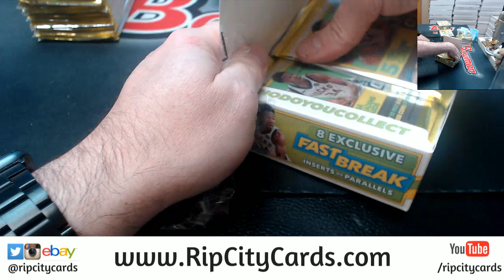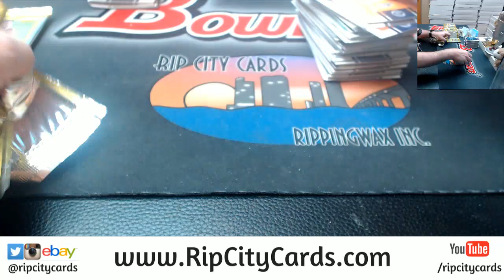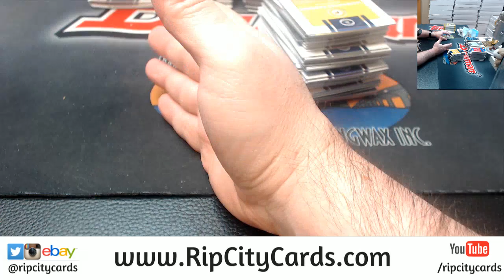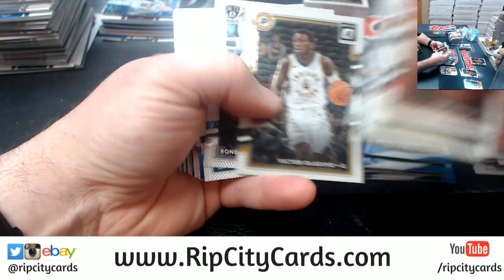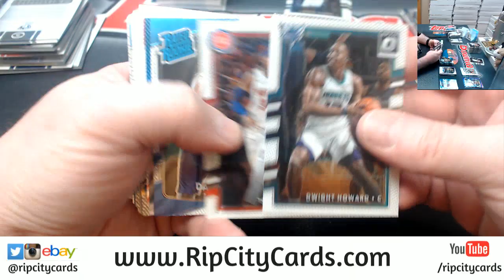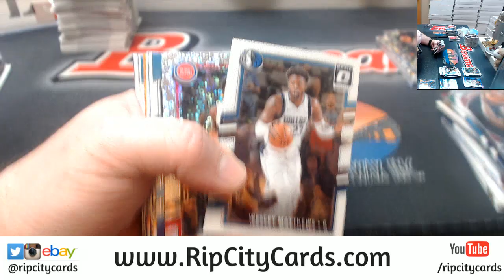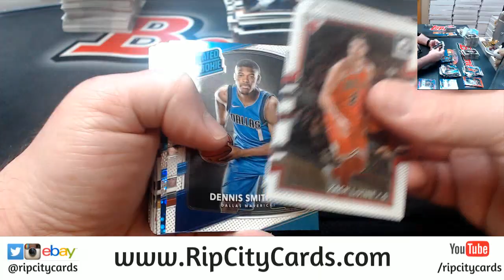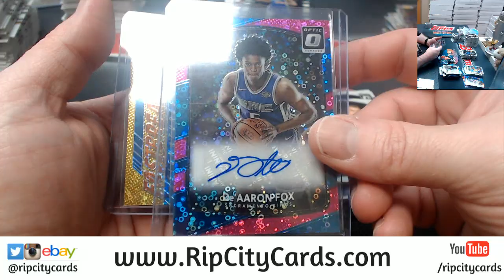2017 18 Donruss Optic Basketball Fast Break 5 Box #51 EBAY